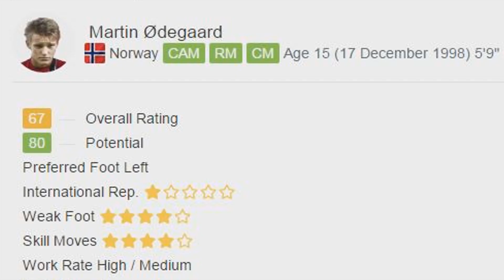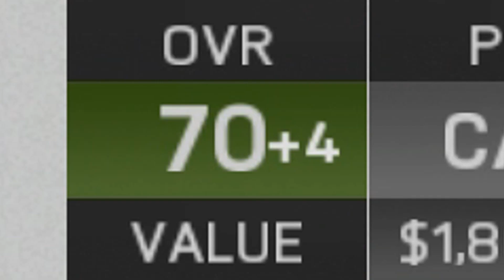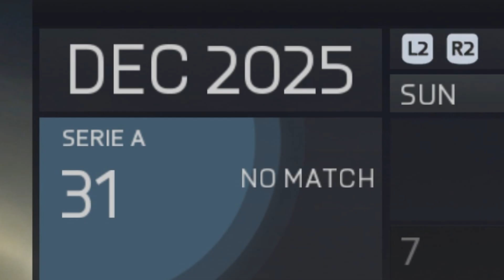FIFA 15 | HACHIM MASTOUR IN 2025!!! (CAREER MODE)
HACHIM MASTOUR IN 2025!

Buy Cheap Coins, Get Them FAST from FIFACoinsBuy!

Prove you read the description by leaving this comment:
MastourBucks!